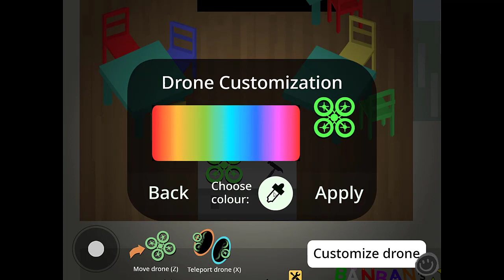[scratch edition] Garten of Banban 1!? New gameplay version, full game walkthrough.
* Para mais vídeos exclusivos:
* For more exclusive videos: